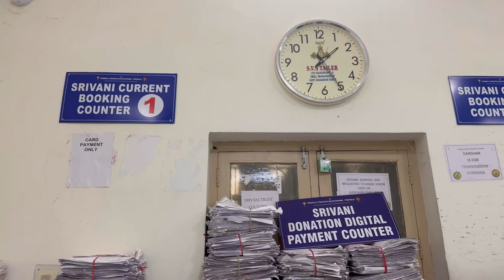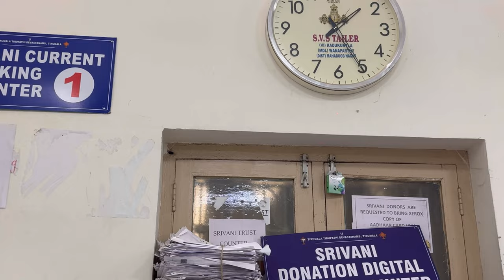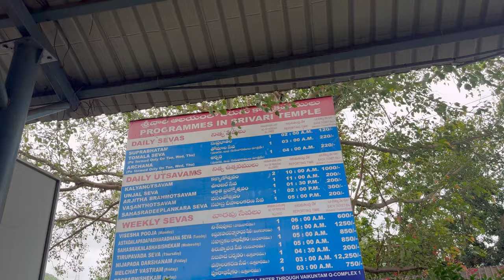तिरुपति बालाजी । Tirupati Balaji Temple Darshan ITirupati Balaji Tour Guide Vlog ।Tirumala Tirupati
In This Tirupati Vlog I Give You Complete Information About Tirupati Balaji Darshan Yatra Tirupati Balaji Temple Located In Tirumala Andhra Pradesh Chittoor District.

Know about Tickets🎫
Know about dress codes

For more follow @Dikshavermaofficial on YouTube